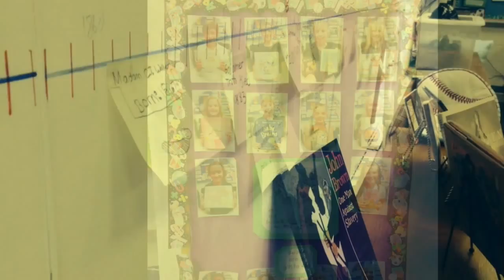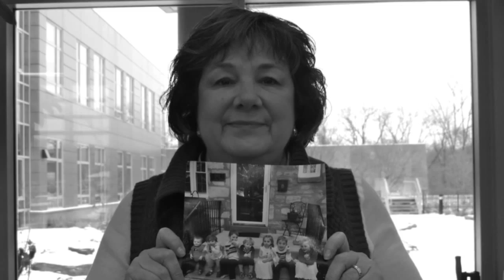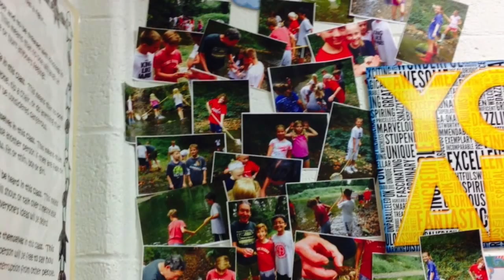WE YOU THEY ME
More than anything else, art making is about the power of observation. It is about finding something extraordinary in the ordinary. It has less to do with the things and people around you, and everything to do with the way you see them, reflect and share what you see.  Our Art Across the Academy Spring Art Initiative is called WE YOU THEY ME. In this media project, our community selectively recorded observations of daily life through photography. Images responded to the prompt WE YOU THEY ME. This exhibit includes photos submitted from the Childcare Center to our Alumni to our extended GA family. Enjoy the GA power of observation that we call WE YOU THEY ME.